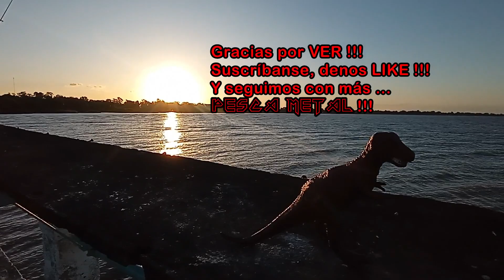PESCA EN EL S.T.M.E - ZONA MORRO - PESCA METAL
Jueves 21/12/23 estuvimos en el Espigón Municipalizado de Ensenada "S.T.M.E" junto a Pablo, Las Miranda, Mica, Asael, Claudio y Omar . La Pesca fue entretenida, saliendo variada de cuero y unos lindos Doradillos.

ALIAS: josepescametal
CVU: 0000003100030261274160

Apoyo al Canal:  ALIAS:  PESCA.METAL